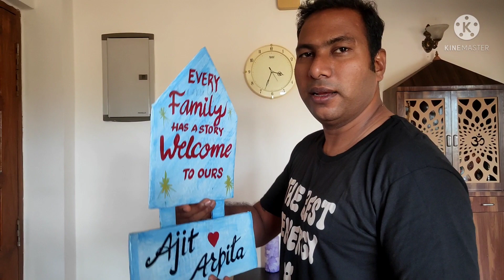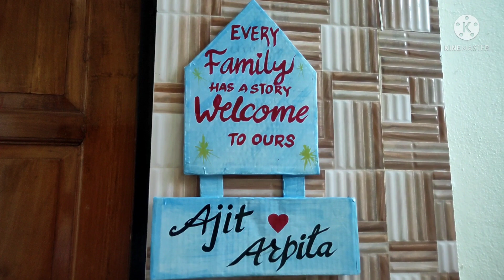ಗೋವಾ ದ ವಿಶೇಷ ಆಚರಣೆ ಗುಲಾರ್/ kannada daily vlog / arpitha vlogs